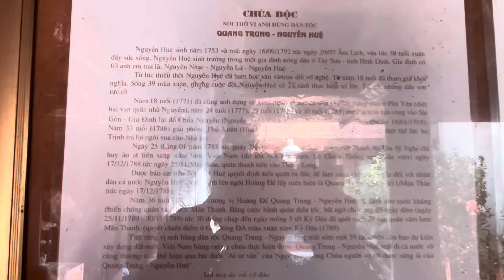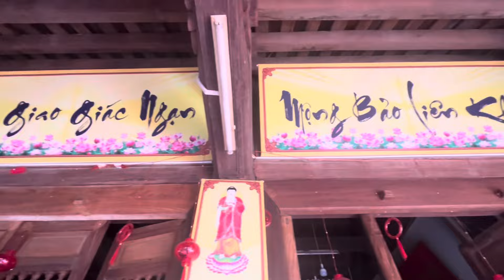Chùa Bộc-Hà Nội du Xuân 2024